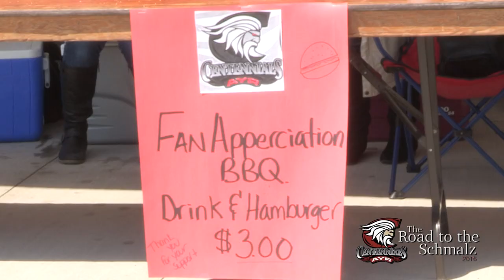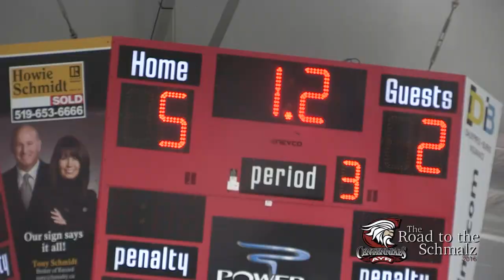"Road to the Schmalz" Documentary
Watch the entire journey for the Ayr Centennials as they play in their first Schmalz Cup Championship.